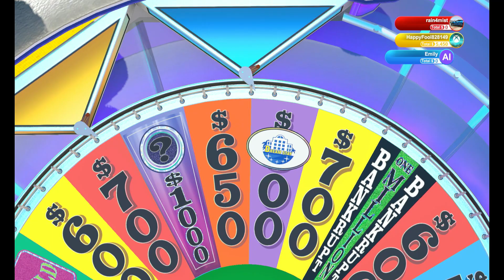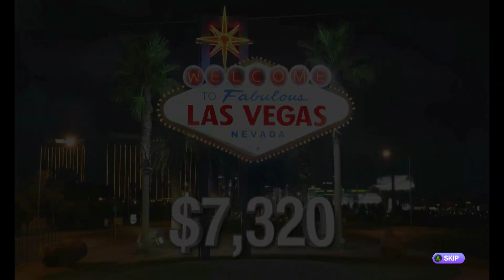Wheel of Fortune (Xbox One) - Beyond Maximum Level Game 17 Offline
Played on Series S and posted for @terrencej18 and @wheeloffortune .  May Pat Sajak have a nice retirement after his final episode!   Keep in touch with me in Facebook!